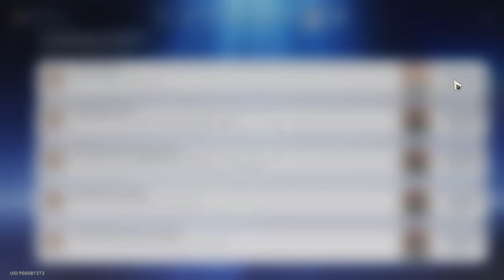Honkai: Star Rail 230614 2014 ssit 23-215 Daily